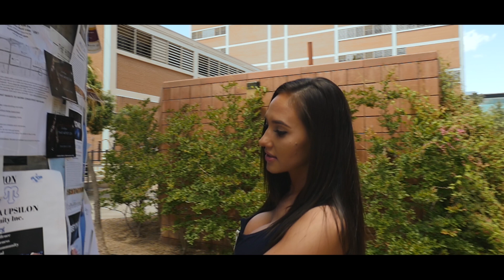That Artist Lex - HDYWI | Official Video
Produced by Vigilance Beatz